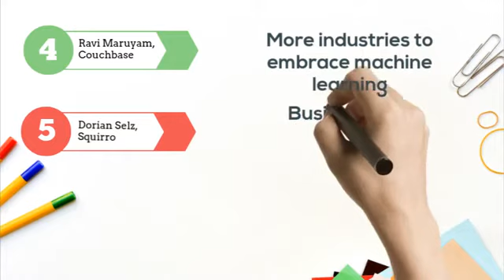6 Key Artificial Intelligence Predictions For 2018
Provided by Moonshot - Terence Mills